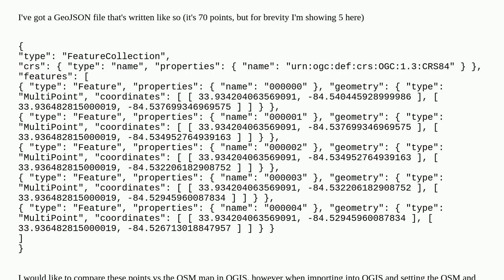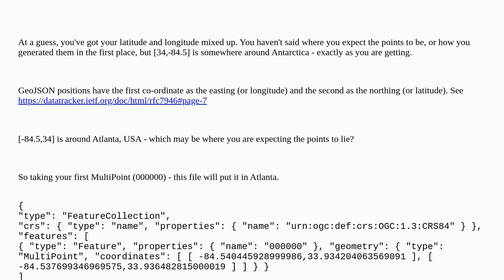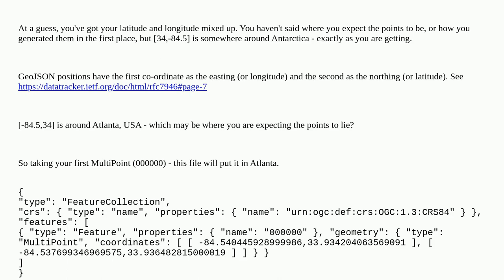Gis: GeoJSON points not referencing to OSM map in QGIS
GeoJSON points not referencing to OSM map in QGIS

A special thanks goes out to the community

  georeferencing geojson qgis